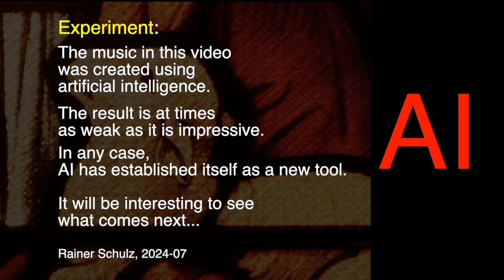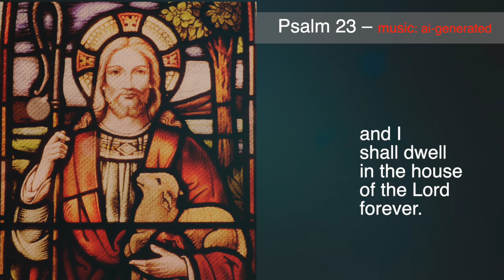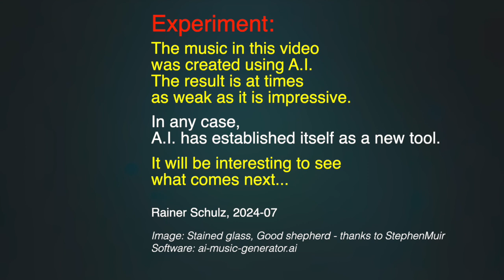experiment: ai generated music... for example: psalm 23: The Lord is my shepherd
AI-generated music – für example: psalm 23...

Experiment: The music in this video was created using artificial intelligence. The result is at times as weak as it is impressive. In any case, Al has established itself as a new tool. It will be interesting to see what comes next...

For example: PSALM 23:
1 The Lord the Lord the Lord is my shepherd; I shall not want.
2 He makes me lie down in green pastures. He leads me beside still waters.
3 He restores my soul. He leads me in paths of righteousness for his name's sake.
4 Even though I walk through the valley of the shadow of death I will fear no evil for you are with me; your rod and your staff they comfort me.
5 You prepare a table before me in the presence of my enemies; you anoint my head with oil; my cup overflows.
6 Surely goodness and mercy shall follow me all the days of my life and I shall dwell in the house of the Lord forever. and I shall dwell in the house of the Lord forever. Forever.

Software: ai-music-generator.ai